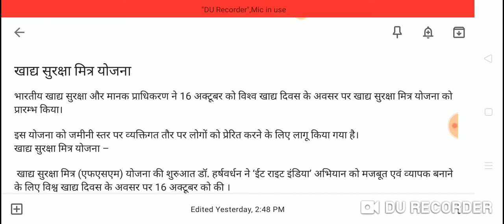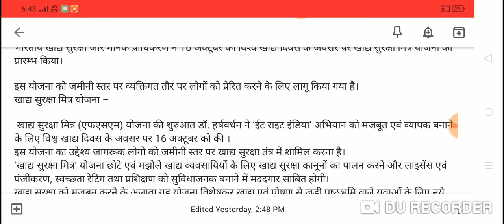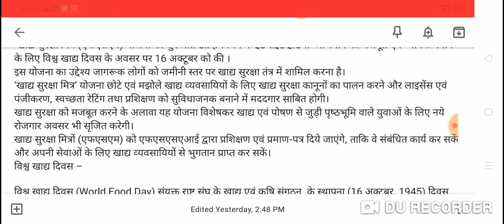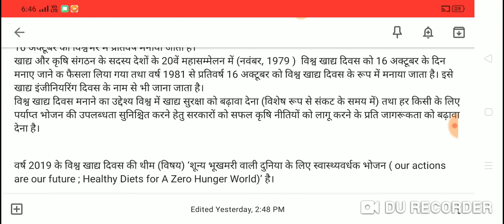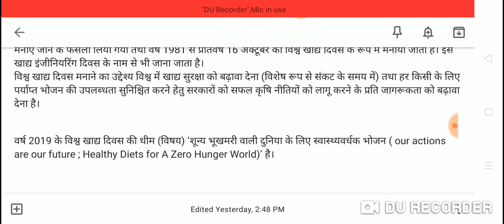खाद्य सुरक्षा मित्र योजना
कृषि छात्र इस न्यूज़ को देखे

आयोग द्वारा 98 पदों पर भर्ती के लिए आयोजित की जाने वाली इस संवीक्षा परीक्षा के लिए अभी ऑनलाइन आवेदन की आयोग सचिव के के शर्मा ने बताया कि अभ्यर्थियों को सूचित किया जाता है कि आयोग द्वारा आयोजित की जाने वाली खाद्य सुरक्षा अधिकारी संवीक्षा परीक्षा, 2019 (चिकित्सा एवं स्वास्थ्य सेवाएं) का पाठ्यक्रम आयोग की वेबसाइट पर प्रसारित कर दिया गया है। पाठ्यक्रम आयोग की वेबसाइट खाद्य सुरक्षा अधिकारी संवीक्षा परीक्षा, 2019 के नाम से उपलब्ध है। परीक्षा प्रश्न पत्र का पैटर्न भी आयोग ने जारी किया है। प्रश्न पत्र ऑब्जेक्टिव टाइप आएगा। कुल 150 अंकों का प्रश्न पत्र होगा और 150 ही प्रश्न पूछे जाएंगे। सभी प्रश्नों कं अंक समान होंगे और नेगेटिव मार्किंग होगा

98 पदों के लिए होनी है भर्ती
आयोग द्वारा खाद्य सुरक्षा अधिकारी के 98 पदों पर भर्ती के लिए इस संवीक्षा परीक्षा का आयोजन किया जाना है। वर्तमान में आयोग द्वारा इन पदों के लिए ऑन लाइन आवेदन की प्रक्रिया जारी है। 8 सितंबर 2019 तक आवेदन किए जा सकेंगे। आयोग द्वारा ऑन लाइन आवेदन की प्रक्रिया पूरी होने के बाद संवीक्षा परीक्षा का कार्यक्रम जारी किए जाने की संभावना है। आयोग इस परीक्षा का आयोजन अजमेर व जयपुर में आयोजित कर सकता है। इसके बारे में अंतिम निर्णय बाद में किया जाएगा।
Thanks